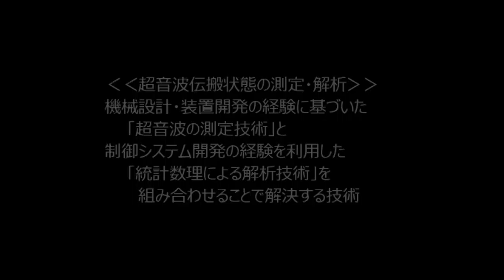超音波コンサルティング Ultrasonic-labo